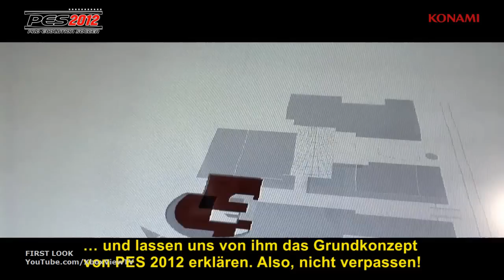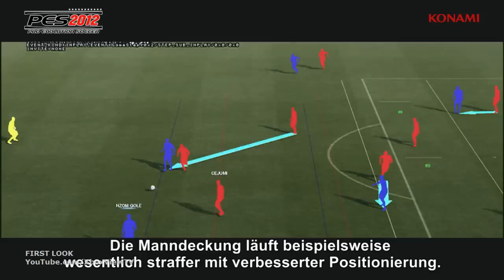PES 2012 - First Official Announcement Trailer + Seabass Interview *DE Subtitles* (2011) | HD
PES 2012: Echter Fußball in der echten Fußball Simulation. KONAMI gibt erste Details zum kommenden Pro Evolution Soccer bekannt.

PES 2012 ist auch Ergebnis von KONAMIs Entschluss, gemeinsam mit PES- und Fußball-Fans eine ebenso realistische wie fesselnde und spielbare Umsetzung dieses großen Sports zu entwickeln. Der Fokus in PES 2012 liegt auf der neuen, instinktiven Spielweise sowie auf Teamarbeit. Seabass und seinem Tokio Team ging es bei der Entwicklung von PES 2012 darum, die Essenz modernen Fußballs nachzubilden. So wurde etwa die Künstliche Intelligenz (KI) im Spiel einer Generalüberholung unterzogen -- im Ergebnis fühlen sich die Spieler mehr denn je als Teil einer echten Mannschaft.

PES 2012 erscheint im Herbst 2011 für PlayStation 3, Xbox 360, Windows PC, Wii, PSP und PlayStation 2 erscheinen wird -- erneut mit den exklusiven UEFA Champions League und UEFA Europa League Lizenzen.

PES 2012, the latest installment in the Pro Evolution Soccer series due to ship for PC, Xbox 360, PS3, Wii, PSP and PS2. PES 2012 benefits from a more open approach that allows users to dictate the pace of movement, with all-new AI elements incorporated so team mates make runs and offer support in one-on-one situations. Players make useful dummy runs to draw defenders, and this offers users greater options to move the ball around when they are being closed down. Thus, the team works together a more cohesive unit, reacting to the movements of the player with the ball, and working to force the opposing team into mistakes. Also, zonal marking and positional defending are also massively enhanced; ensuring players are forced to work harder to split the opposition defence. Moreover, defenders rely on their strength and stature to force a player from the ball as strikers and play makers make use of unique attributes to beat their markers. Tighter, more accurate collisions see players tumbling dependent on how they are knocked off the ball. Crucially, control is not lost, allowing the stumbling player to be brought directly back under control.
PES 2012 will appear in autumn 2011 for PlayStation 3, Xbox 360, Windows PC, Wii, PSP and PlayStation 2 - again with the exclusive UEFA Champions League and UEFA Champions League license.

PRE-ORDER: "PES 2012" NOW: Coming soon.

Developer: Konami
Release Date: Autumn, 2011
Genre: Sports
Platform: Xbox 360, PS3, PC, Wii, PSP, PS2
Publisher: Konami
ESRB: RP